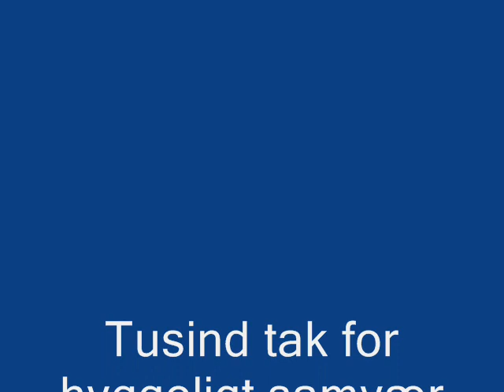Landstræf Høve 2008 4.del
Fællestur Lørdag d.14/6-08